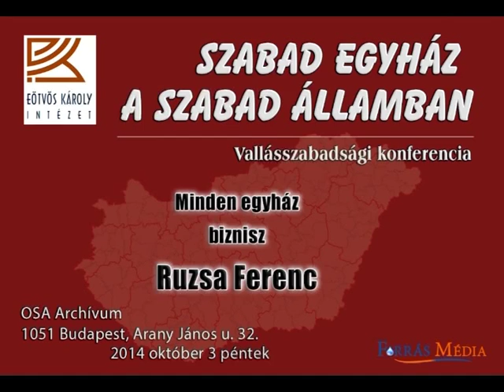Ruzsa Ferenc - Minden egyház biznisz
Szabad Egyház a Szabad Államban Vallásszabadság konferencia az Eötvös Károly Intézet (EKINT) szervezésében. Bővebben